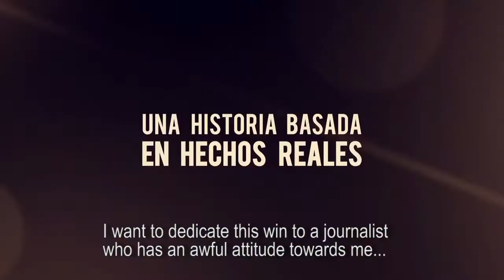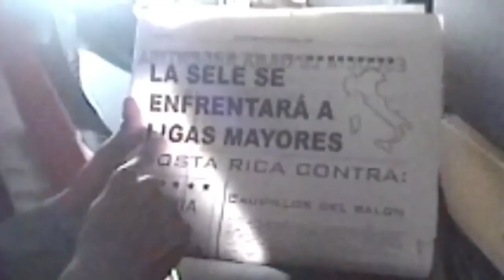Italia 90 subs trailer